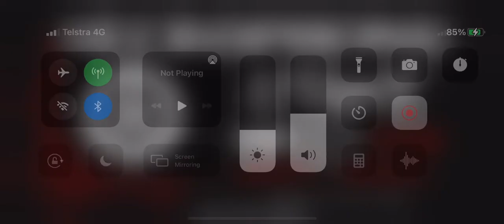necrophonic just having a chat